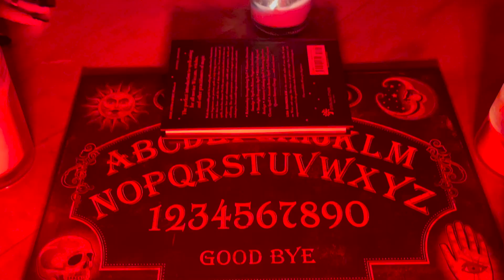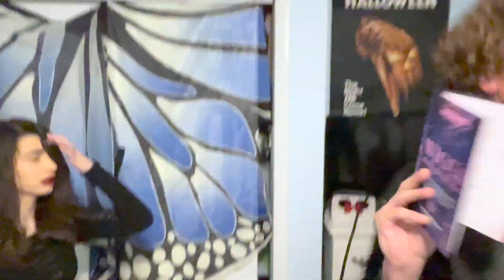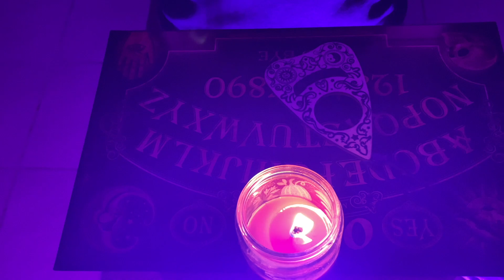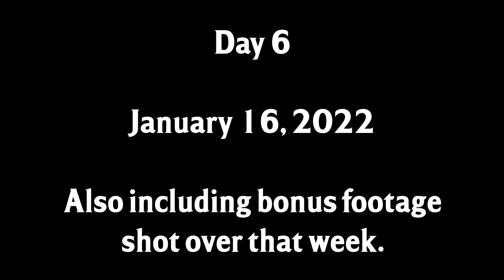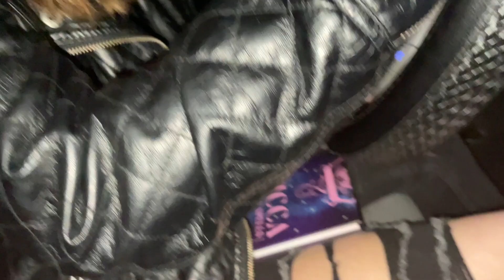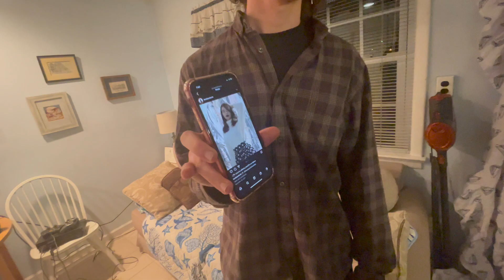Magic & Mayhem: Occult Behind the Scenes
Go behind the scenes with tons of deleted scenes, bloopers, outtakes, and chicanery featuring the cast & crew of Occult. Most of the footage is raw (some audio is distorted due to wind in a few shots, FYI)

The film was shot between December 2021 to February 2022, with extra footage shot in April later that year.

During the shoot, the pandemic and insane winter weather got in the way, including a massive blizzard at the end of January. We were able to prevail regardless with what we had to do.

 Thank you for your support with the movie and the numbers it has pulled thus far. I cannot stress enough how proud I am of that.
- Chaz